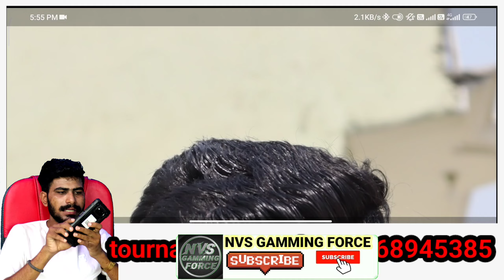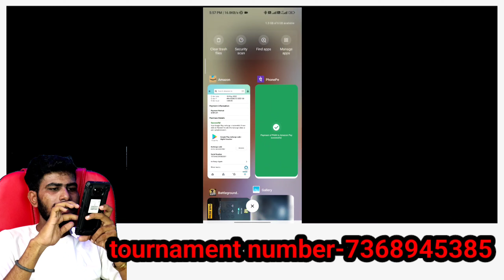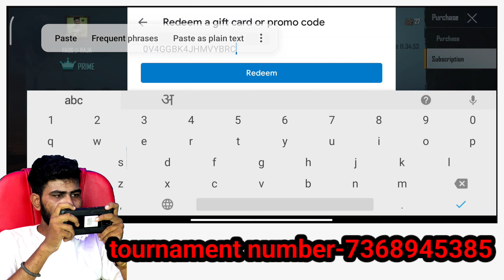Bgmi Me Prime Membership kya hai aur kaise kharide | How To Buy Prime With Paytm in bgmi | bgmitrick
how to buy prime membership in bgmi

tournament khelne ke liye 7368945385 par whatsapp kare

हेल्लो दोस्तो इस विडियो में हमने आपको बताया है कि कैसे आप अपने bgmi के अंदर pirme को खरीद सकते है और इससे क्या फायदा है तो इसके लिए विडियो को पूरा देखे और समझे और इस विडियो को ज्यादा से ज्यादा शेयर करे और यदी अभी तक आपने मेरे चैनल को सब्सक्राइब नही किया है तो मेरे चैनल को कर ले सब्सक्राइब और बेल्ल वाले आइकॉन को भी दबा दे ताकि मेरे विडियो का नोटिफिकेशन सबसे पहल आपको मिल सके